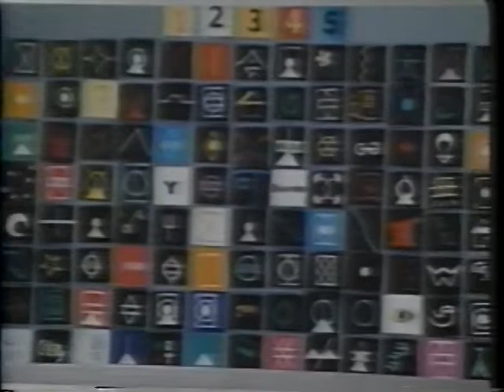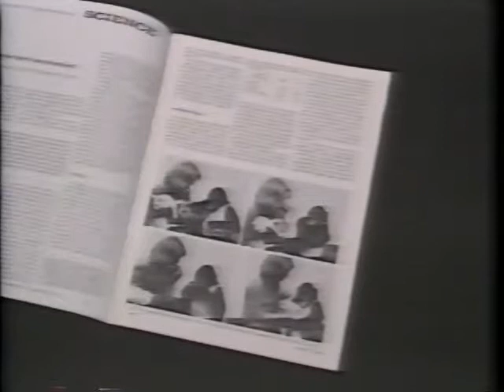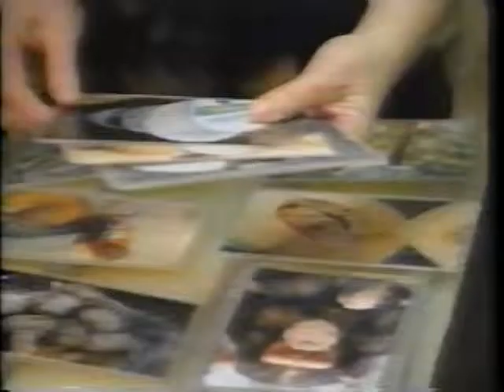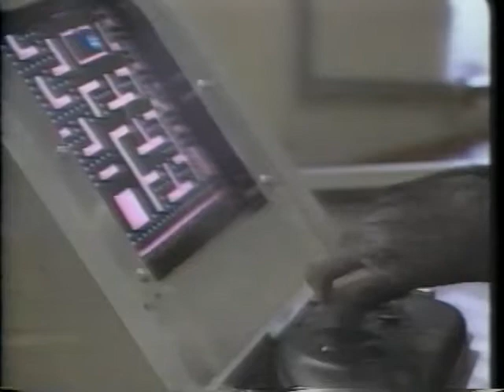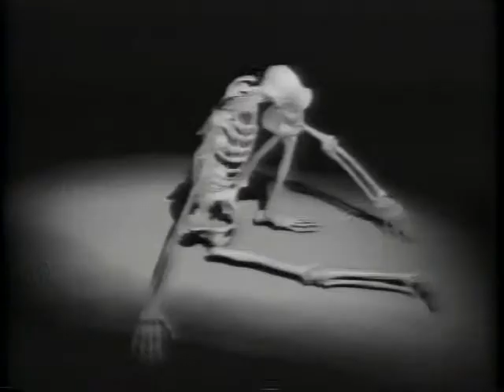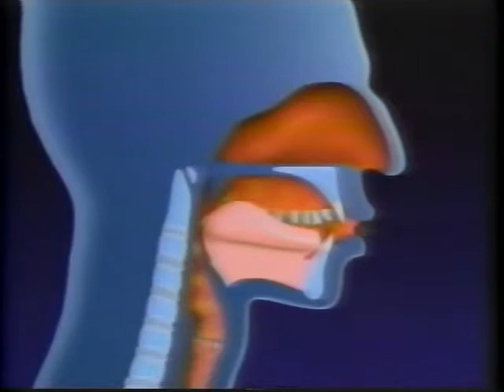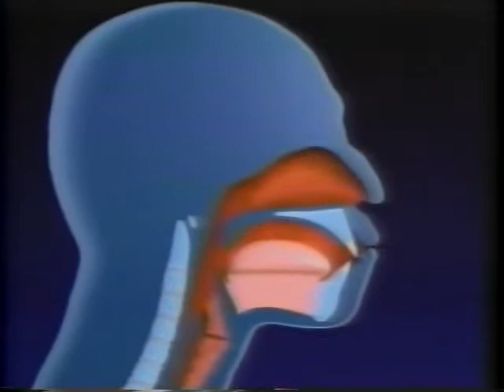Desktop T1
Kanzi, a young bonobo acquires language spontaneously in a bi-cultural world constructed specifically for him and for his Human/bonobo family. The world is based around travel in large forest on the campus of Georgia State University.  Kanzi often tries to speak, but because his vocal cords are shorter, his sounds are too high and too rapid for human brains to process. Thus symbols, called "lexigrams" are made available to the people around him who use the lexigram plus spoken language to communicate with Kanzi and his siblings. Kanzi speaks "bonobish" with his mother Matata. She came to the United States, just prior to puberty, bringing with her a vast knowlege of the cultrual behavior of free bonobos who live in Congo. This documentary was produced by NHK and is copy righted by Dr. Savage-Rumbaugh.